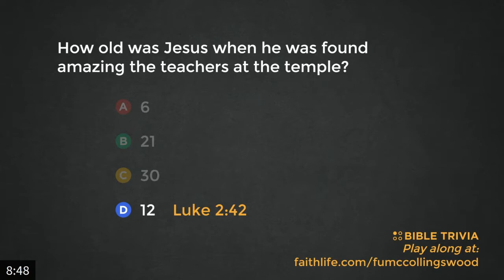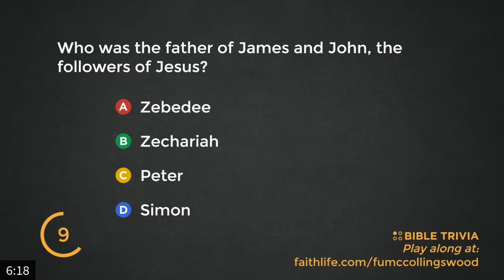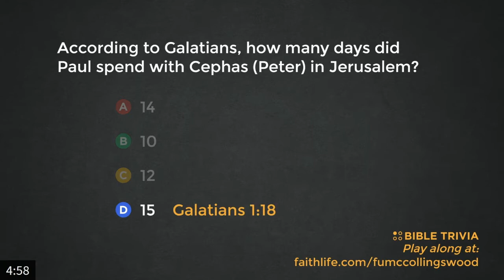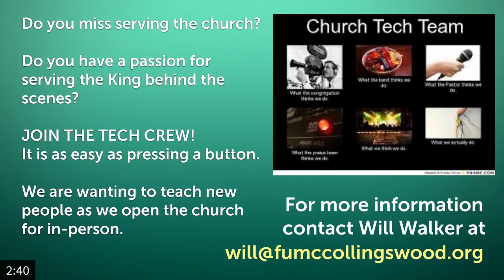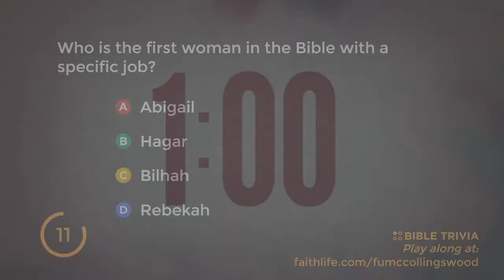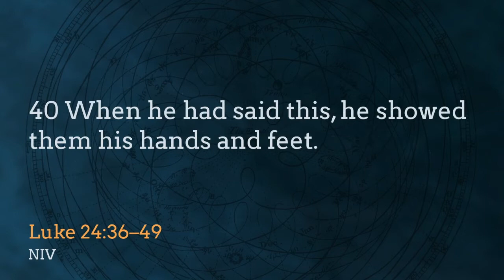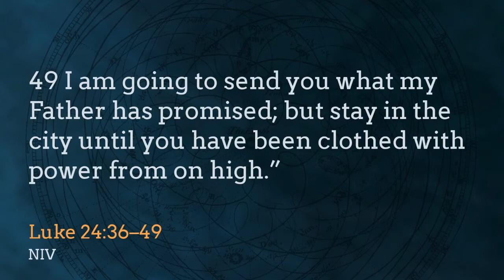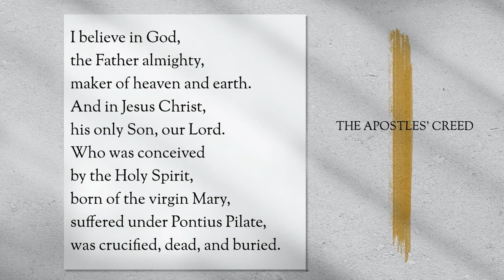Worship Service - 8/15/2021